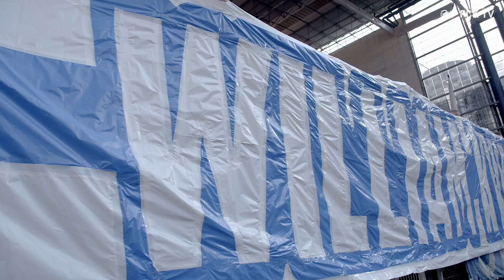Kvist-hyldest for klubrekorden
William Kvist blev hyldet før og efter OB-kampen i anledning af, at han nu er den spiller med flest FCK-kampe gennem tiderne.